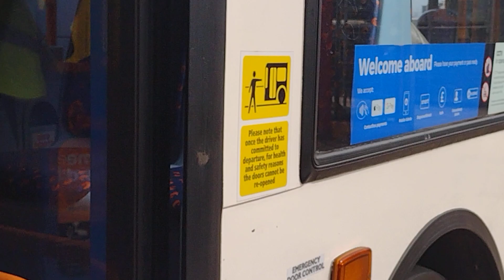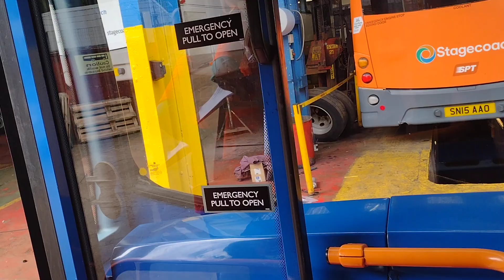On board the new open top Arran bus at Stagecoach garage, Brodick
Onboard the open top double-decker bus that just drove off the 11:00 in the morning MV Alfred catamaran sailing from Ardrossan at 12:00 noon today.
I was very lucky to be allowed a walk around and up the stairs to the top open deck to see what's what :-)
It looks great.
Arran had one of these years ago, a purple liveried one with a big picture of Brodick castle on it.
It's great to see this one today and we'll wait to see if it goes round the castle grounds again and/or back and forth between Brodick/Lamlash/Whiting Bay